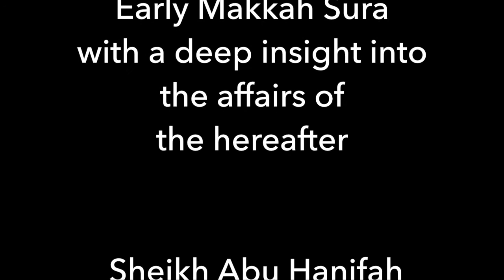Lesson 19 | Early Makkah Surah with a deep insight into the affairs of the hereafter